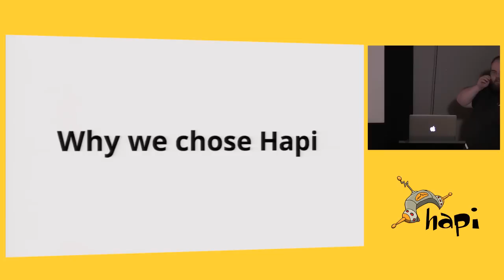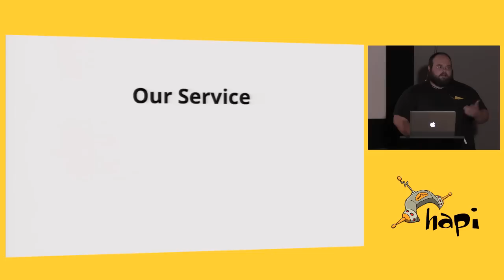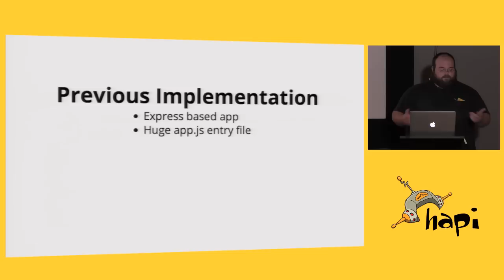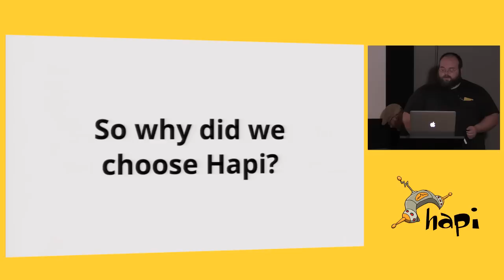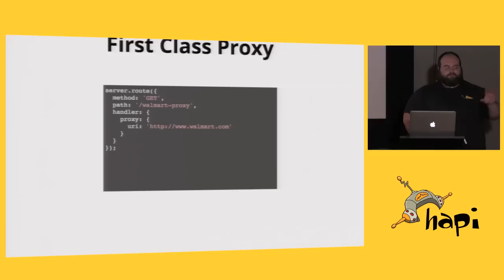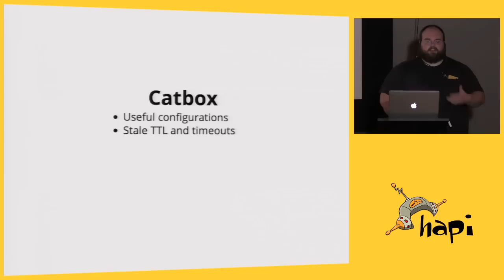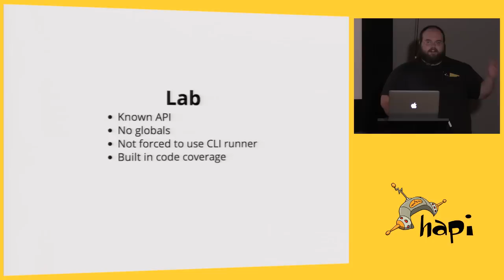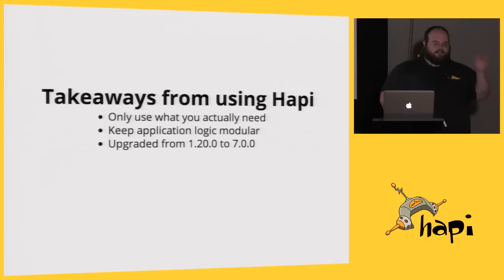hapiDay Oakland 2014 | Jacob Chapel: Why we chose hapi